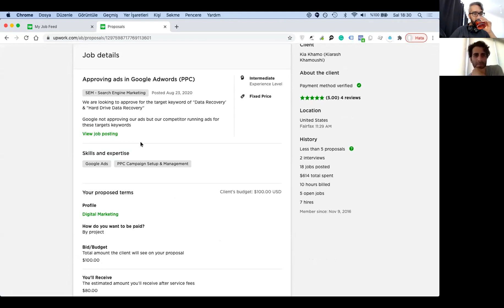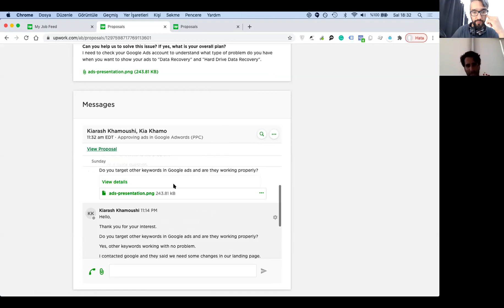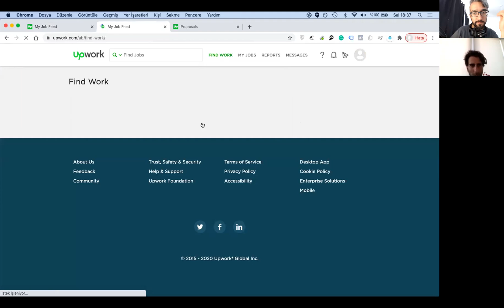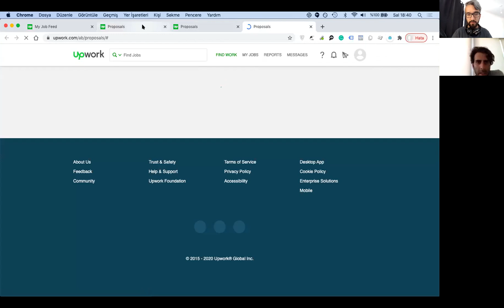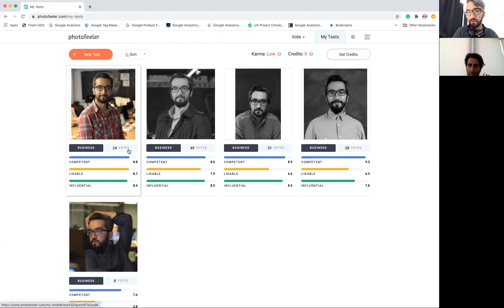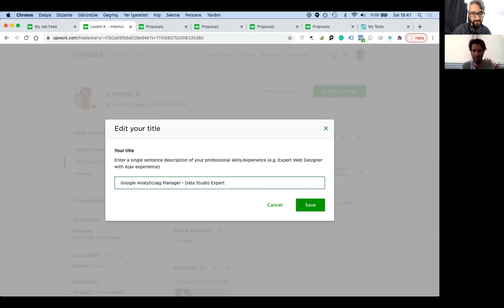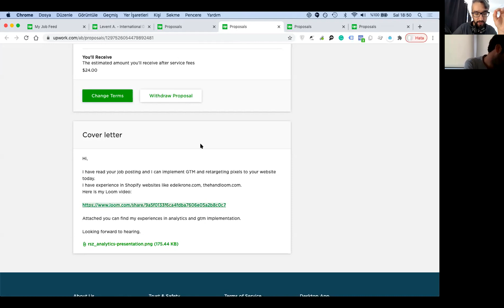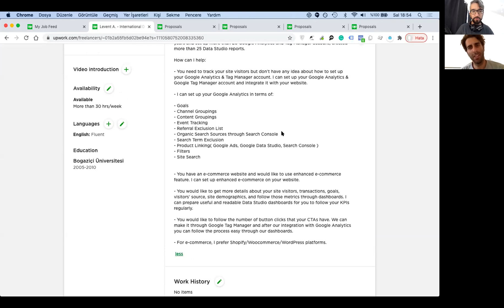Upwork'te İşe Nasıl Başvurmalısın? 🔍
Levent ile üçüncü haftamıza girdik ama henüz başvurulara bir cevap alamadık. Bu nedenle bu bölümde başvurularımıza işveren gözüyle bakıp görsel, başlık ve açıklamanın ilk paragrafını optimize ediyoruz. 🎯